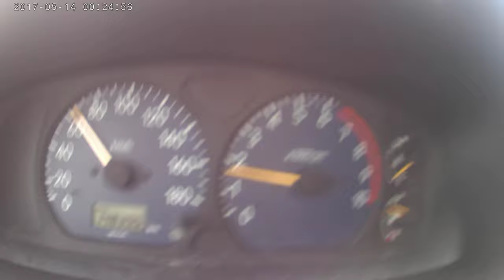marco carso 11 augustus 2020 onderweg met suzi alto